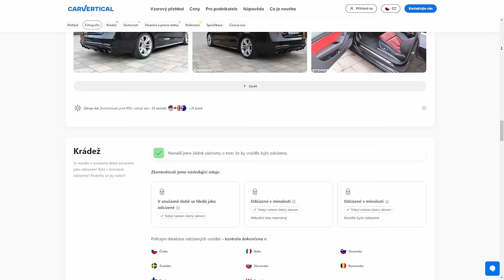Nejlepší Nightcruise ever! | Dojely obě Eva?